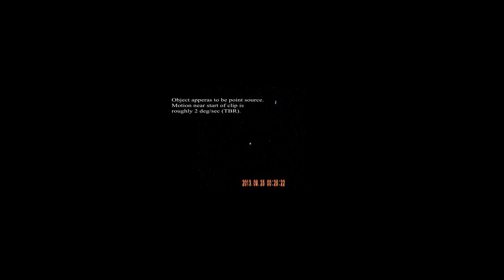19-009 Most interesting videos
Some of the witness submitted videos from ongoing investigation of Case 19-009, with some enhancements, zoom-ins and slow motion.